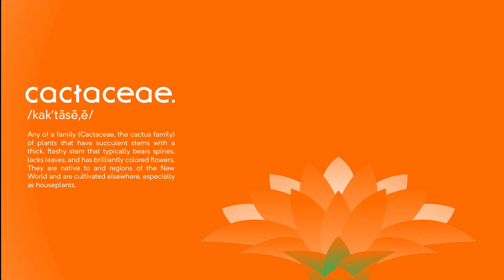CACTACEAE by Budi Kurniawan - Interview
According to Mr. Budi Kurniawan from BK Studio - Each piece in the Cactaceae series has a unique narrative to share, capturing the essence of its creation and the inspirations that brought it to life. With their exceptional beauty and storytelling capability, these furniture pieces become more than just functional objects; they become heirlooms that carry the legacy of craftsmanship and artistic expression, connecting people to the rich heritage of human creativity.

Meet this collection at our exhibition : The Platform Lv 3 at Bottega & Artisan, Alam Sutera